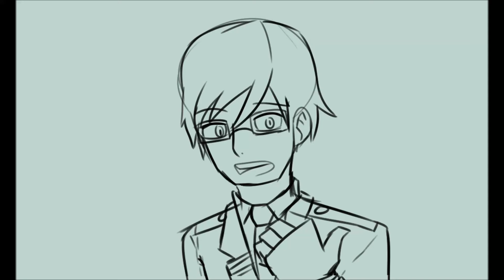I Don't Wanna Do The Work Today (BNHA Animatic Reupload)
Characters belong to Kohei Horikoshi from BNHA/MHA
Art belongs to Azul!